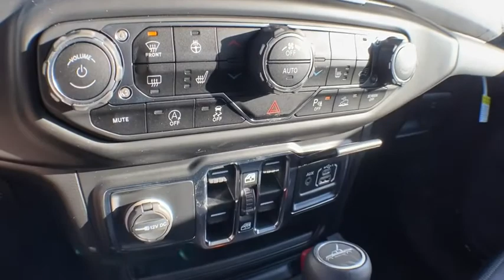2021 Jeep Gladiator Brighton, Novi, Howell, Wixom, Pickney, MI 215572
Black Clearcoat New 2021 Jeep Gladiator available in Brighton, Michigan at Brighton Chrysler. Servicing the Novi, Howell, Wixom, Pickney, MI area.

Brighton Chrysler
9827 E Grand River Ave

MOPAR SPRAY IN BEDLINER,ENGINE: 3.6L V6 24V VVT UPG I W/ESS  (STD),TRANSMISSION: 8-SPEED AUTOMATIC (850RE)  -inc: Tip Start  Transmission Skid Plate  Selec-Speed Control,ALPINE PREMIUM AUDIO SYSTEM,BLACK CLEARCOAT,RADIO: UCONNECT 4C NAV W/8.4 DISPLAY,REMOTE PROXIMITY KEYLESS ENTRY,BLACK  LEATHER TRIMMED BUCKET SEATS  -inc: Premium Wrapped I/P Bezel  Leather Wrapped Shift Knob  Full Length Floor Console Premium Armrest  Leather Wrapped Park Brake Handle  Rear Armrest w/Cupholder Seat,MOPAR ALL-WEATHER FLOOR MATS,MANUFACTURER'S STATEMENT OF ORIGIN,LED LIGHTING GROUP  -inc: Daytime Running Lamps LED Accents  LED Park Turn Lamps  Front LED Fog Lamps  LED Premium Reflector Headlamps  LED Taillamps,BODY COLOR 3-PIECE HARD TOP  -inc: Freedom Panel Storage Bag  Rear Window Defroster  Rear Sliding Window  No Soft Top,GVWR: 5 800 LBS  (STD),SAFETY GROUP  -inc: ParkSense Rear Park Assist System  Blind Spot & Cross Path Detection,COLD WEATHER GROUP  -inc: Heated Steering Wheel  Heated Front Seats,REMOTE START SYSTEM,8.4 RADIO & PREMIUM AUDIO GROUP  -inc: Emergency/Assistance Call  SiriusXM Traffic Plus  Alpine Premium Audio System  HD Radio  Radio: Uconnect 4C Nav w/8.4 Display  Rear View Auto Dim Mirror  For Details  Visit DriveUconnect.com  1-Year SiriusXM Guardian Trial  5-Year SiriusXM Travel Link Service  5-Year SiriusXM Traffic Service  SiriusXM Travel Link,TIRES: 255/70R18 BSW ALL SEASON  (STD),QUICK ORDER PACKAGE 24G  -inc: Engine: 3.6L V6 24V VVT UPG I w/ESS  Transmission: 8-Speed Automatic (850RE),TRAILER TOW PACKAGE  -inc: Trailer Hitch Zoom  Class IV Hitch Receiver  Heavy Duty Engine Cooling  240 Amp Alternator,Four Wheel Drive,Tow Hitch,Power Steering,ABS,4-Wheel Disc Brakes,Brake Assist,Brake Actuated Limited Slip Differential,Aluminum Wheels,Tires - Front All-Season,Tires - Rear All-Season,Conventional Spare Tire,Tow Hooks,Tow Hooks,Heated Mirrors,Power Mirror(s),Privacy Glass,Intermittent